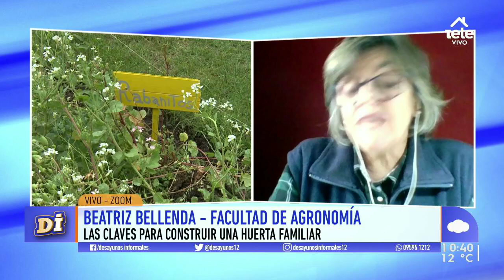La Facultad de Agronomía invita a producir alimentos en casa con su programa de huertas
Beatriz Bellenda, coordinadora del programa, habló del valor de esta propuesta para cultivar nuestras propias frutas y verduras.